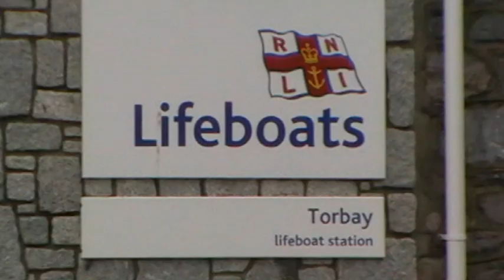2014 Torbay ALB Shout 23 13/07/2014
Circa 12:40 on Sunday 13th July 2014. A 38 ft Ketch taking on water half a mile from Brixham Breakwater. A salvage pump supplied by 'Oscar 4' assisted in reducing water levels as passenger ferry 'Western Lady VII' and 'BYC Shuttle' stood-by ready to assist if required. The vessel was eventually returned to the town pontoon in Brixham Harbour by the Torbay lifeboat - and assisted alongside by the Berry Head Coastguard response team.